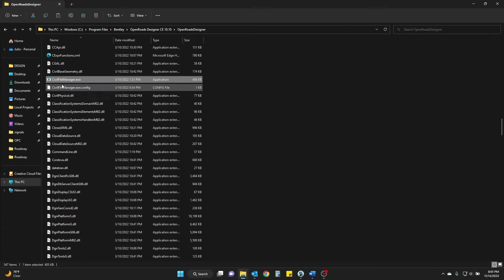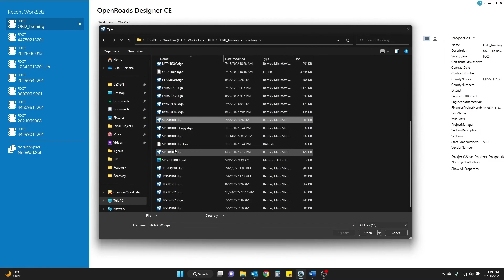How to fix Product Alignment - Incompatible Civil Data - OpenBridge to OpenRoads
A quick tutorial on how to re-align (or pair) a file from OpenBridge back to OpenRoads. Can be applied to OpenRail as well.